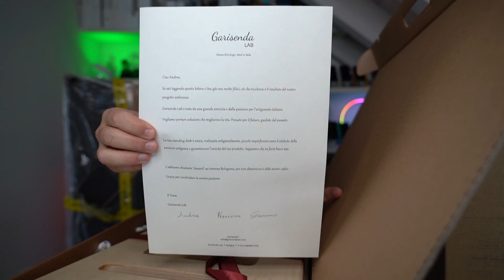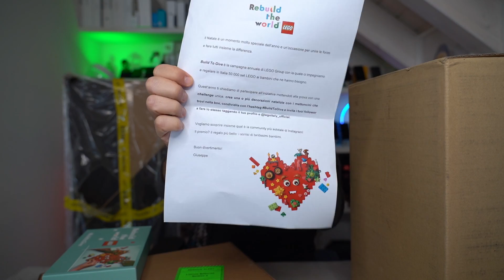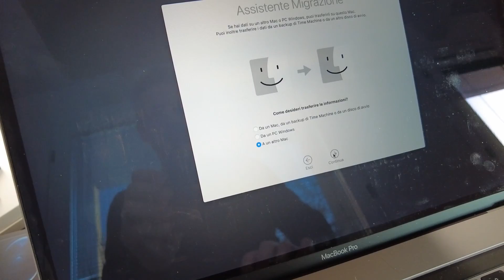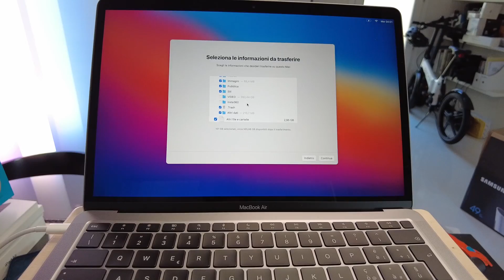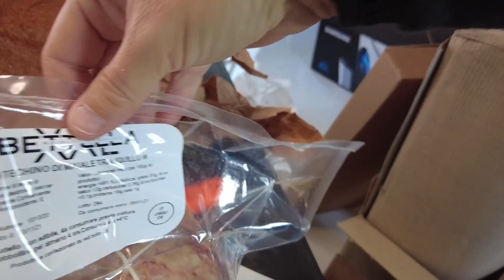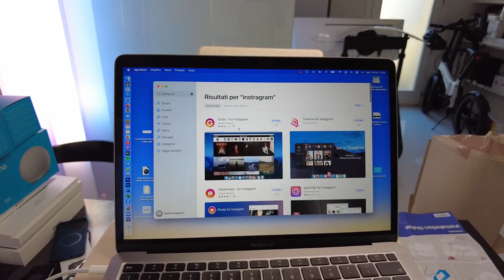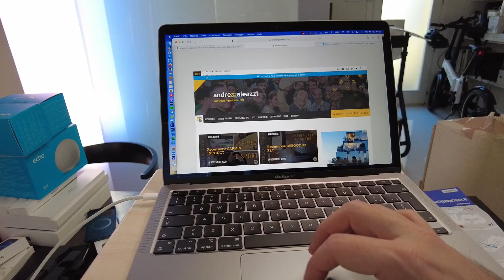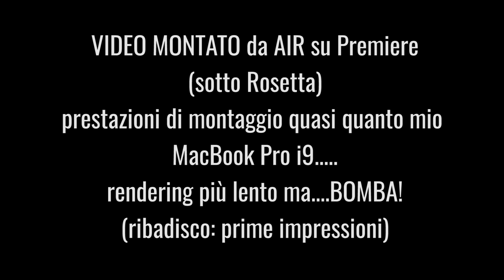UNBOXING MacBook AIR M1 e MONITOR GIGANTE! con prime impressioni d'uso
PREZZO AIR AMAZON

Prime impressioni superpositive per questo Air da 13" con il nuovo processore M1. E anche i programmi non scritti nativamente per ARM girano una favola!